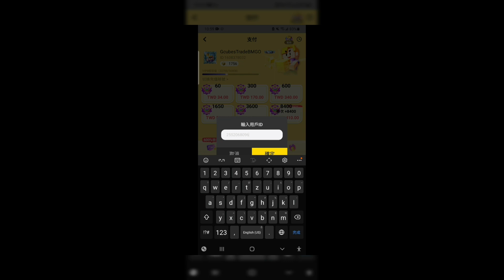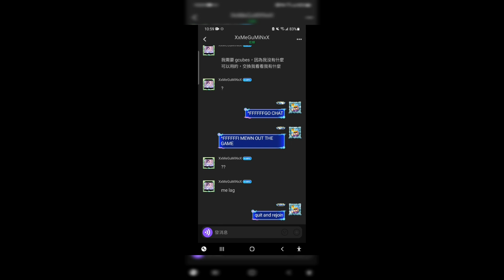Exchange MVP to Gcubes in Blockman Go Skyblock - Item exchange Gcubes